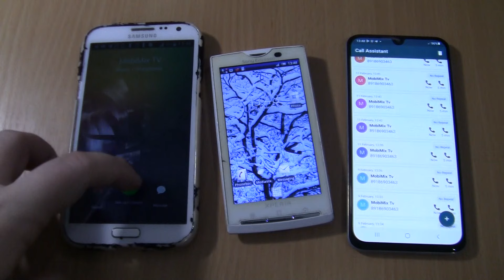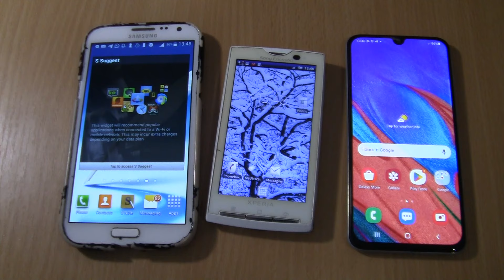Double Oppo Fake on Samsung Galaxy Note 2+A40+Incoming call Sony Xperia X10